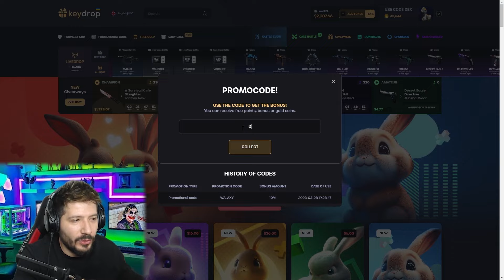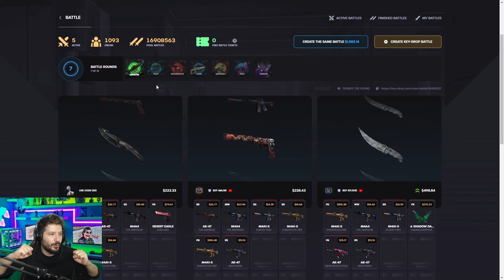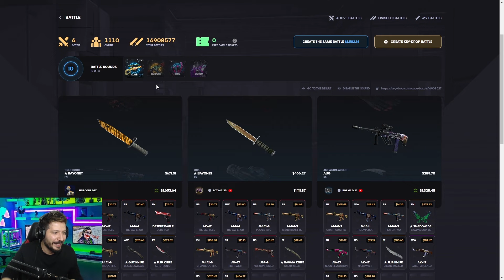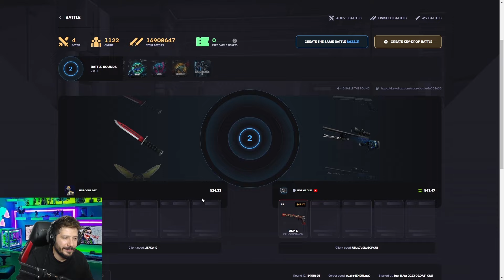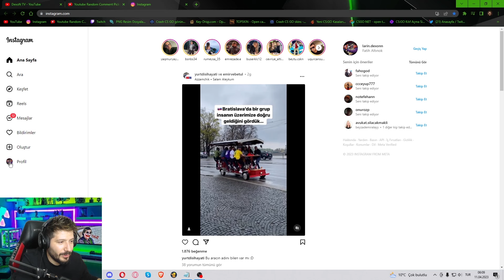BU VİDEODA AĞLADIM keydrop